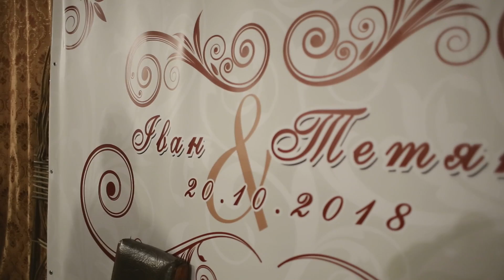Анна Марія.Весілля 2018